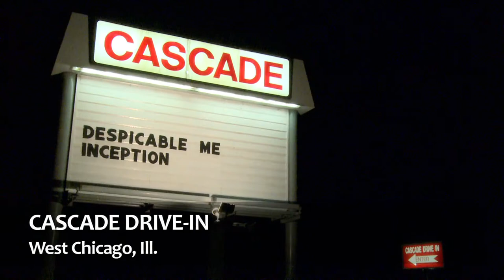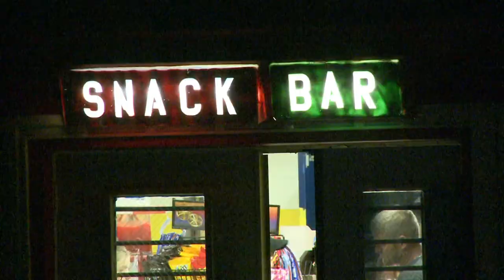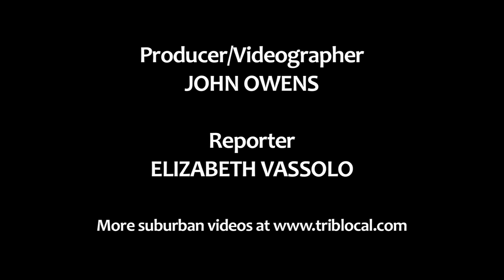Visiting one of Chicagoland's last drive-ins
TribLocal staff reporter Elizabeth Vassolo visits the Cascade Drive-In Theatre in West Chicago, Ill. The Cascade, which opened in 1961, is one of only two drive-ins still open in the Chicago area. The McHenry Drive-In is the other outdoor theatre still operating.